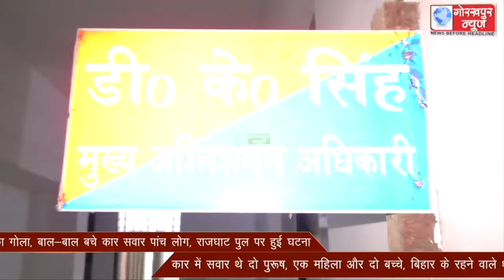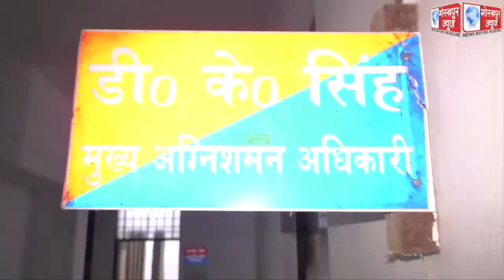चलती कार बनी आग का गोला, बाल-बाल बचे कार सवार पांच लोग, राजघाट पुल पर हुई घटना,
चलती कार बनी आग का गोला, बाल-बाल बचे कार सवार पांच लोग, राजघाट पुल पर हुई घटना, कार में सवार थे दो पुरूष, एक महिला और दो बच्चे, बिहार के रहने वाले थे सभी, कोई जनहानि नहीं।GORAKHPUR NEWS  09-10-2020